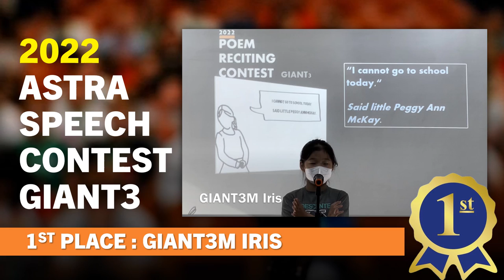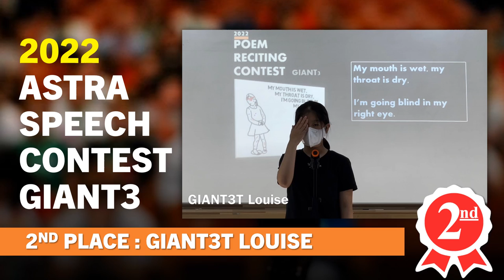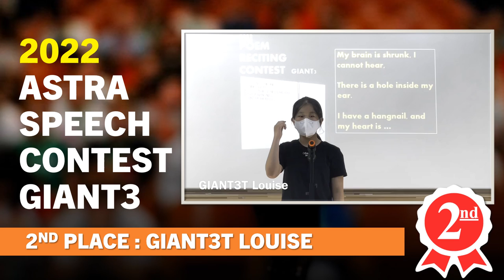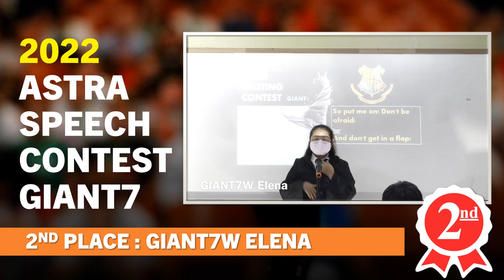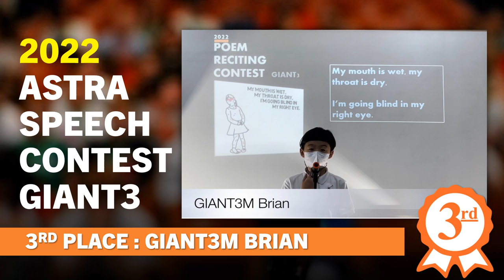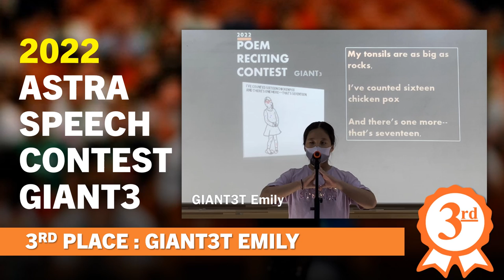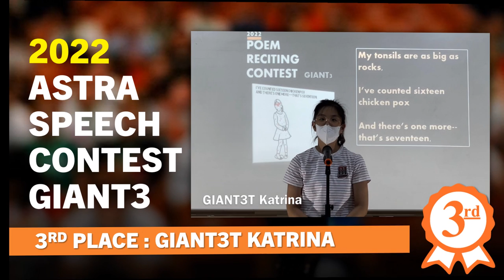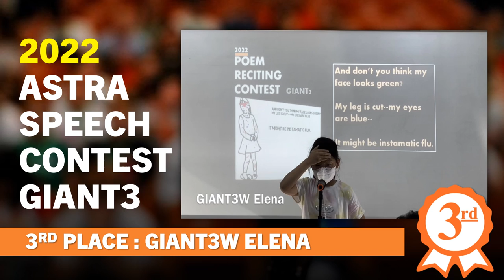2022 SPEECH CONTEST WINNERS